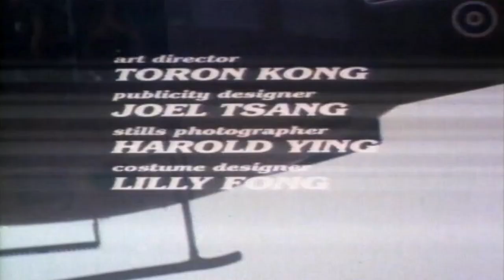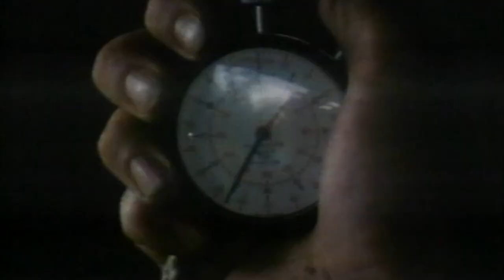Mission Dynamo | Full Action Movie | Mike Abbott | Wayne Archer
Two deserting American soldiers face off against a terrorist group in the midst of the Vietnam War.

1989 Hong Kong War Action Film

The film is set in the Vietnam War, and follows two American soldiers who desert after losing their comrades to guerrillas. They soon find themselves in the jungle, where they must face off against a group of terrorists led by Torosky, a former American soldier who has gone rogue, and he is determined to use his knowledge of the jungle to attack American forces. The two men must use all of their skills to survive in the jungle and stop Torosky from carrying out his plans.

Mission Dynamo is a cult classic, and it is known for its over-the-top action sequences and its unique blend of genres. The movie was produced by IFD Films and Arts, a Hong Kong-based company that specialized in low-budget action and fantasy films.

Stars: Mike Abbott, Wayne Archer, Sorapong Chatree

Alternate Titles
Aerolite Force 5: Mission Dynamo
American Force 5: Mission Dynamo